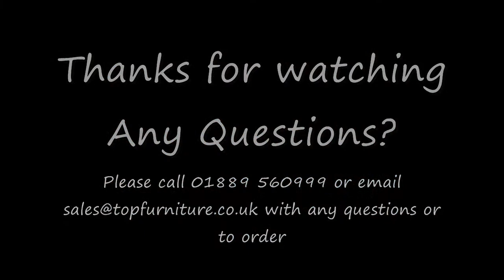Large Country Oak Solid Oak Sideboard